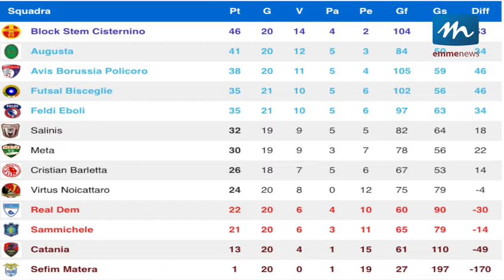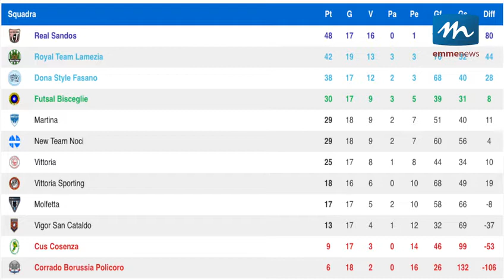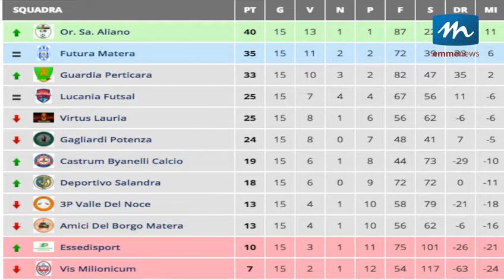Terzo Tempo - Puntata 7